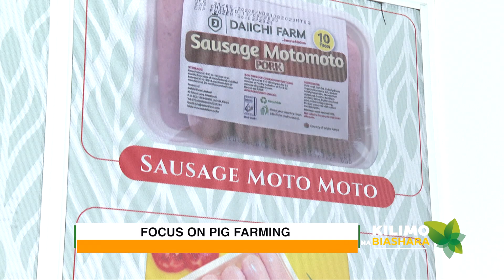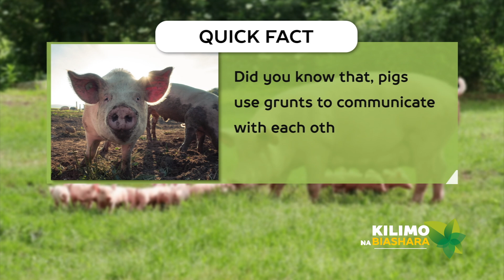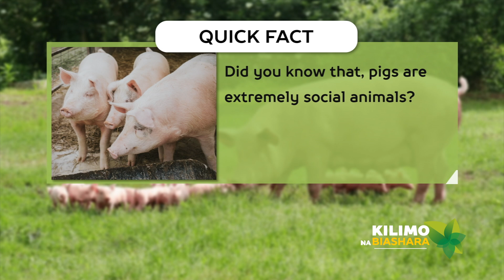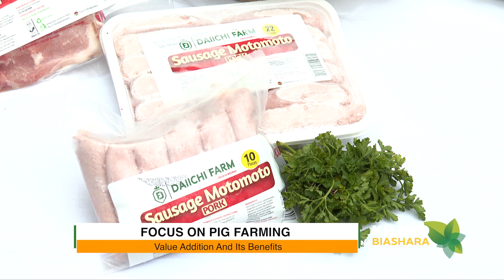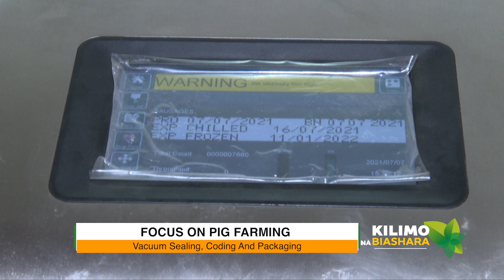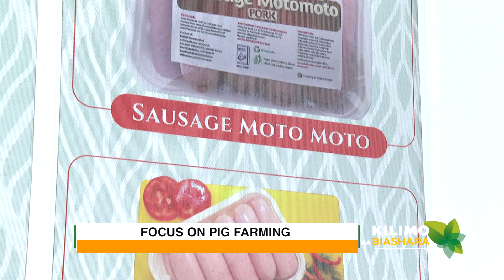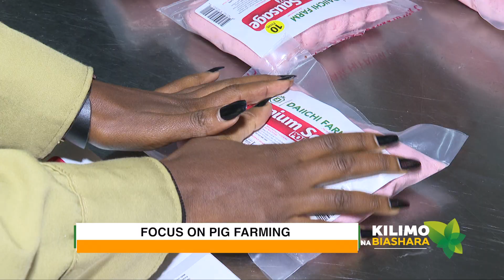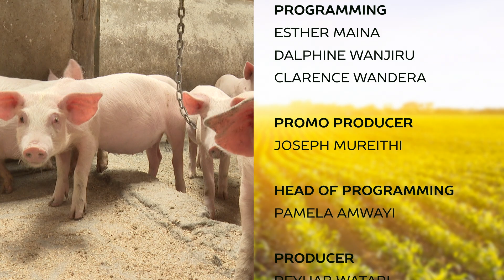Kilimo na Biashara | Pig farming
In this weeks episode of Kilimo na Biashara, we focus on pig farming.

QUICK FACT 1:
Did you know that pigs use grunts to communicate with each other?

QUICK FACT 2:
Did you know that pigs are ranked as the fifth most intelligent animal in the world?

QUICK FACT 3:
Did you know that Pigs have an excellent sense of direction?

QUICK FACT 4:
Did you know that Pigs don’t sweat as they have very few sweat glands?

QUICK FACT 5:
Did you know that pigs are very clean, keeping their toilet area far away from where they lie down and eat?

QUICK FACT 6:
Did you know that pigs are extremely social animals?

QUICK FACT 7:
Did you know that the pig was one of the first animals to be domesticated over 6,000 years ago?

QUICK FACT 8:
Did you know that pigs have more taste buds than humans?

QUICK FACT 9:
Did you know that Denmark has a larger population of pigs than human beings?

QUICK FACT 10:
Did you know that the largest pig was Big Bill, a Poland-China breed who weighed in at a hefty 1,157 kgs?